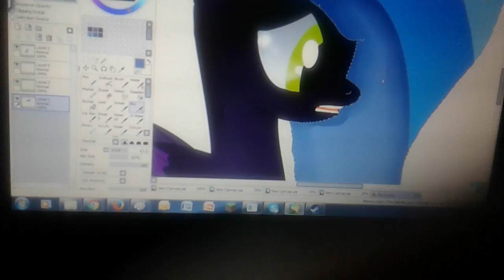Why it takes me a long time to shade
My pc is shit. Bleurgh